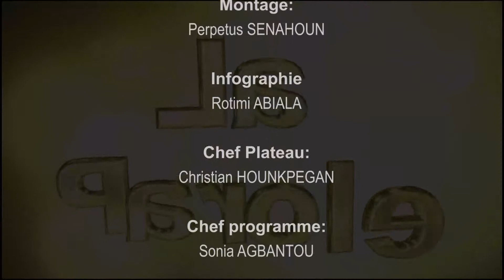LA PAROLE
Emission spirituelle